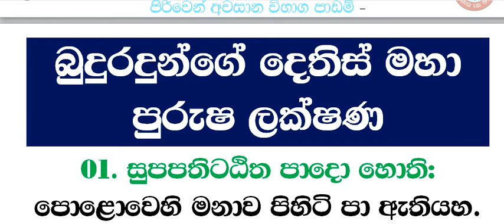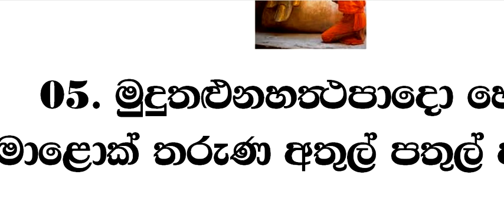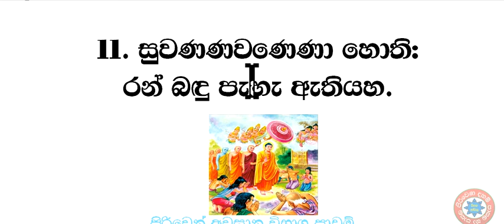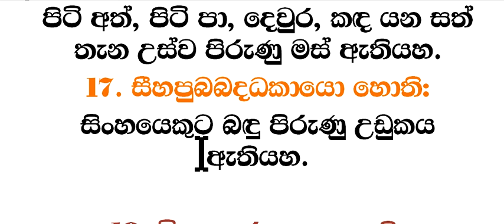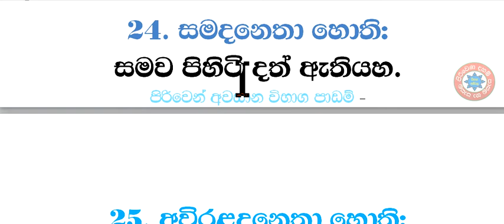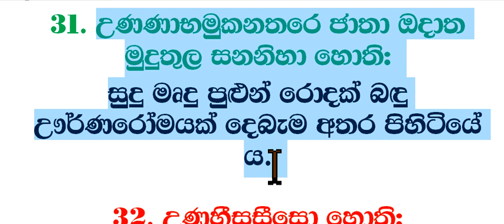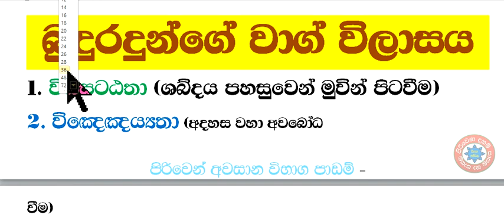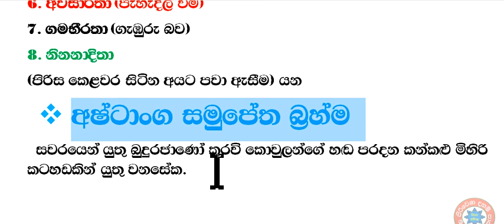මූලික පිරිවෙන් අවසානය ත්‍රිපිටක ධර්මය 02 - 01